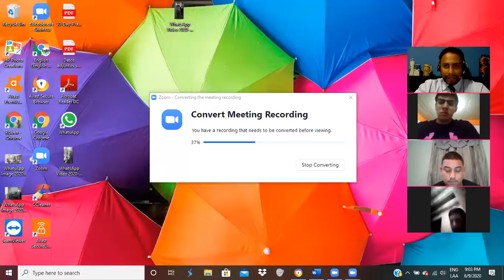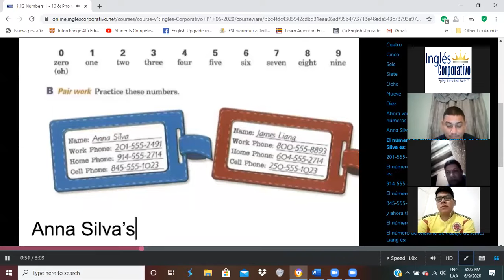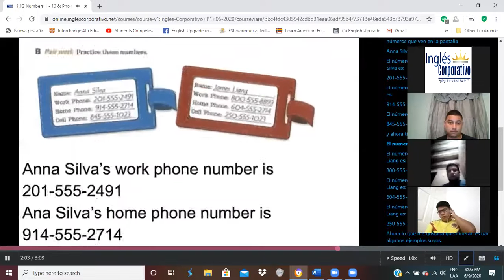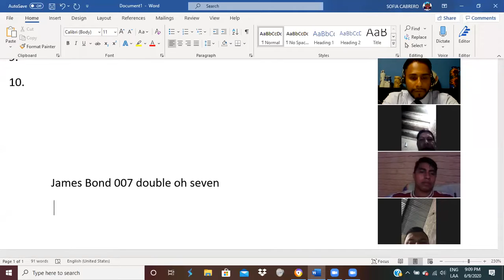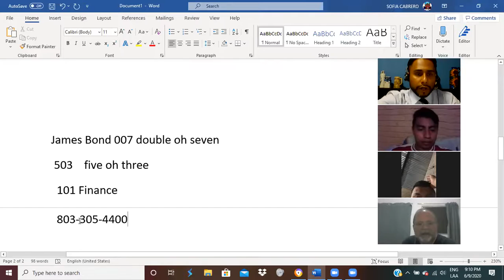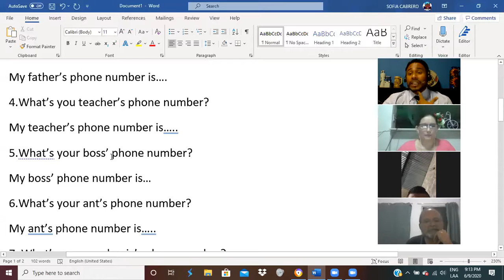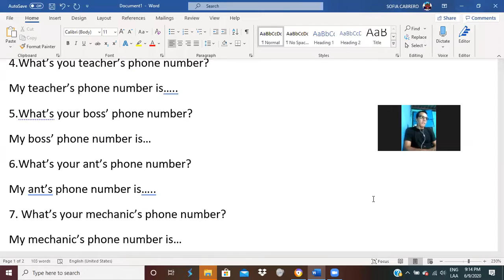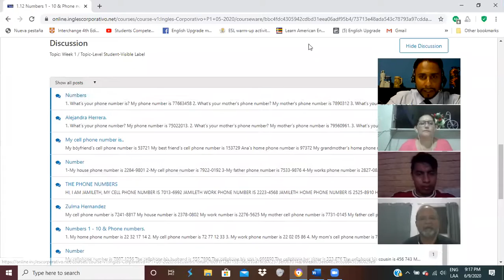Ingles Corporativo-Prepositions of Place